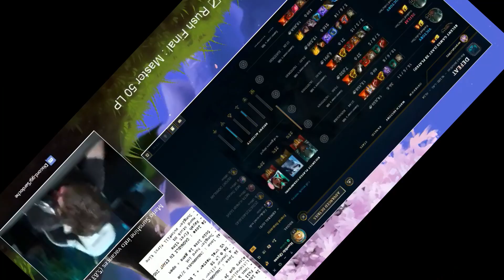Il n'a jamais fini Minecraft (miskine) 😱 #2 : Il fait son premier raid ! 😂 (ça sera le dernier)... 😭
[Les # :] ( •̀ ω •́ )✧
[Description de la vidéo :] ○( ＾皿＾)っ Hehehe…

Bonjour et bienvenue dans cette nouvelle vidéo ! Aujourd'hui, en compagnie de Noa nous allons l'aider à terminer pour la première fois, Minecraft ! Et oui il n'a jamais finit Minecraft. Mais pour cela nous allons donc devoir affronter différentes épreuves ! Allons nous réussir cet exploit ? Qui sait, venez donc explorer notre fameuse aventure pour en avoir la seule réponse. Bisous.

TikTok 🔊 : FSEHR

SnapChat 👻 : FSEHR

[Les liens :] (～￣▽￣)～

[Musique utiliser dans la vidéo contenant des droits d'auteurs :] ♪(^∇^*)
(sans impact)

Happy-Go-Lively
Laurie Johnson
6:51 - 7:13

Gay Activity
Clive Richardson
5:40 - 6:51